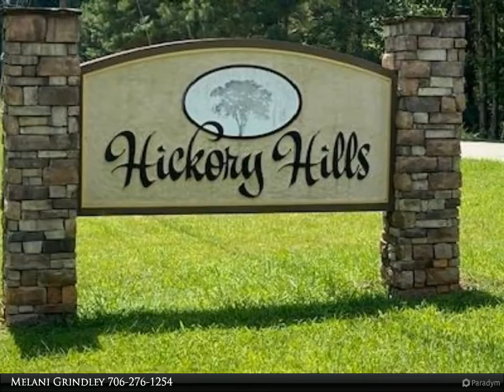Coldwell Banker High Country Realty - LT 4 COUNTRY HILLS ROAD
LT 4 COUNTRY HILLS ROAD

Up and coming area!!! Very nice interior lot located less than 10 minutes from Wal-Mart and shopping. This is a nice, quiet neighborhood and this lot would be perfect for a basement plan. Take a look, this might just be the one!

Melani Grindley
Coldwell Banker High Country Realty